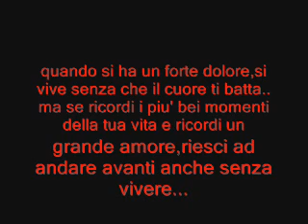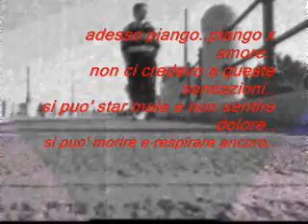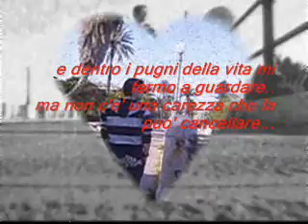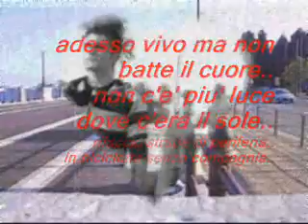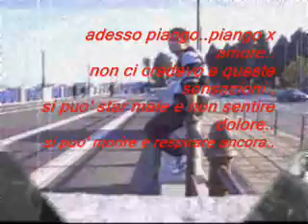NINO D'ANGELO - NON BATTE IL CUORE di salvo d'angelo.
tratto  dal  video  musicale  di  salvo  d'angelo  "DOLCE  RICORDO".